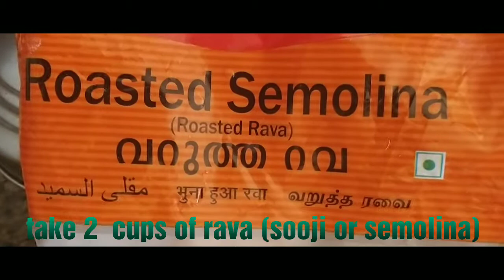Rava cake recipe/no egg no oven rava cake recipe/